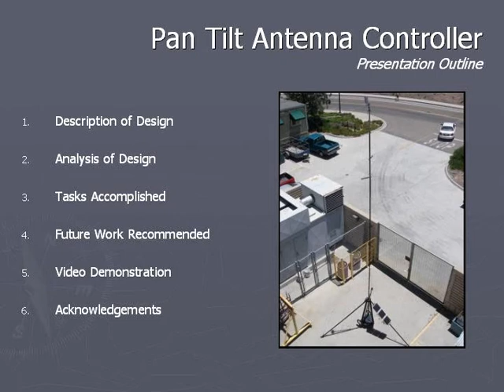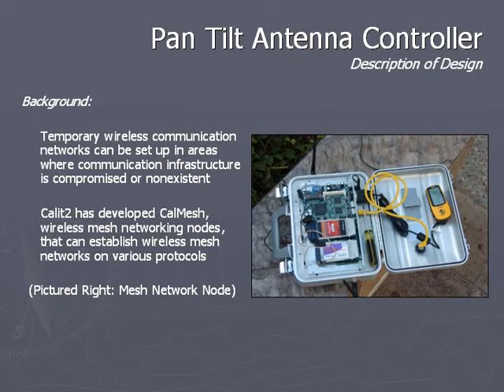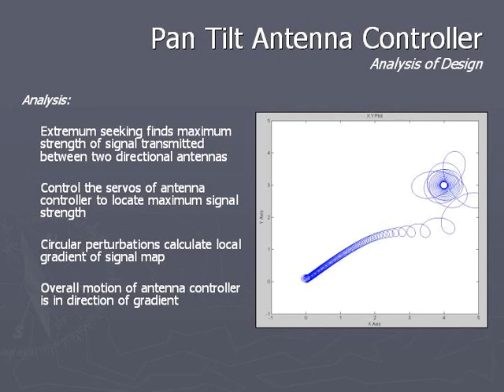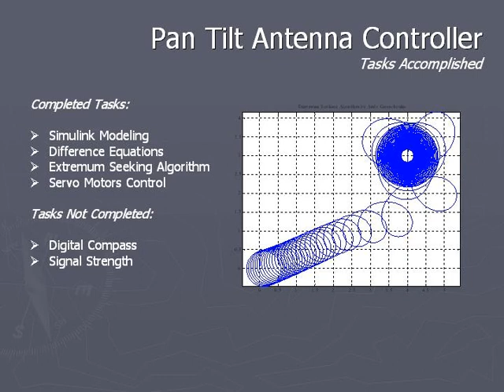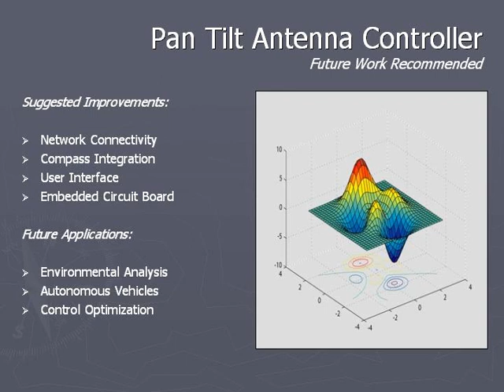Pan Tilt Antenna Controller 171B Final Presentation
Pan Tilt Antenna Controller built at Calit2.

Course Advisor: Jan Kleissl
Project Advisor: Daniel Johnson
Team Members : Miguel Cruz, Cory Spivey, Scott Wasowski, Andrew Goorchenko